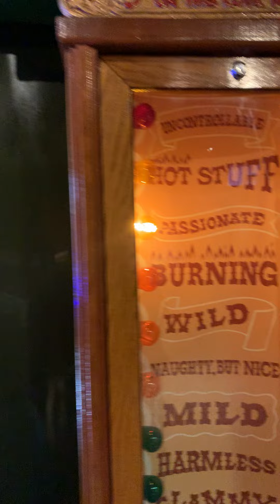July 17, 2024